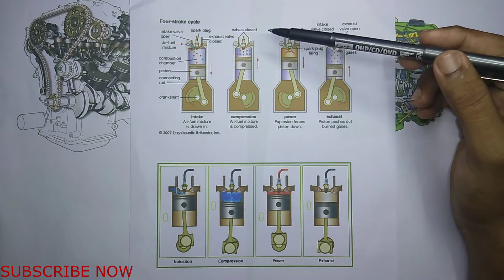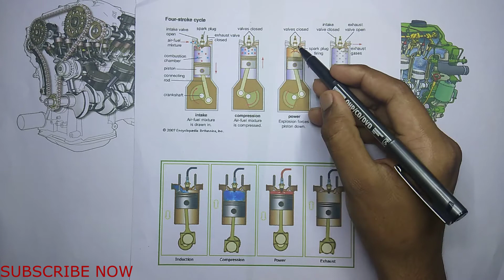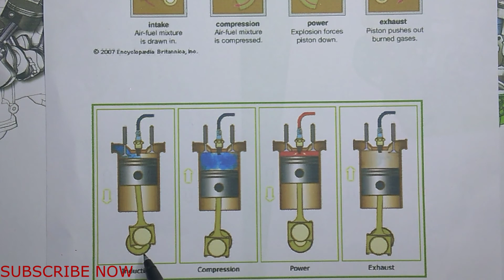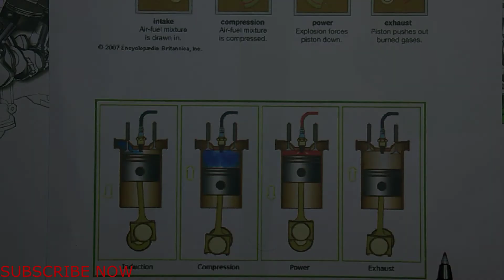4 strokes of ic engine